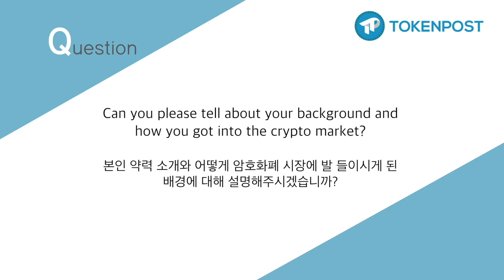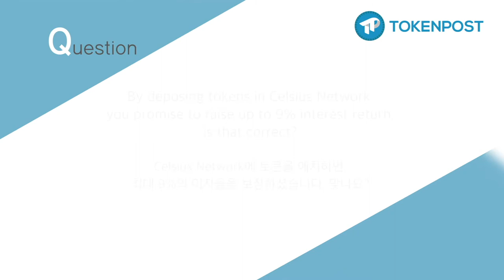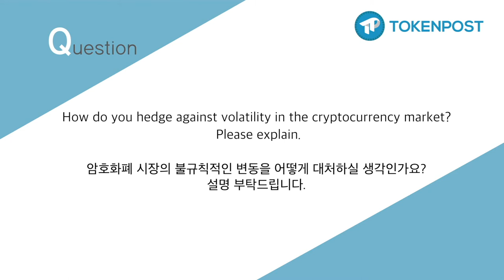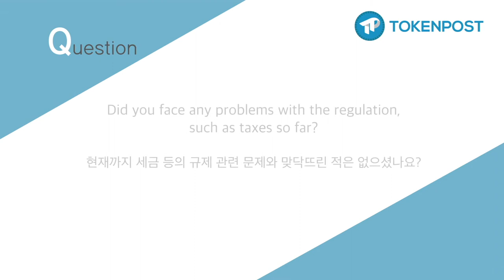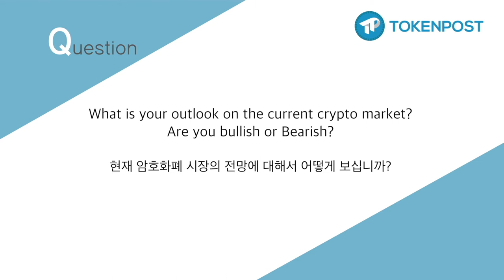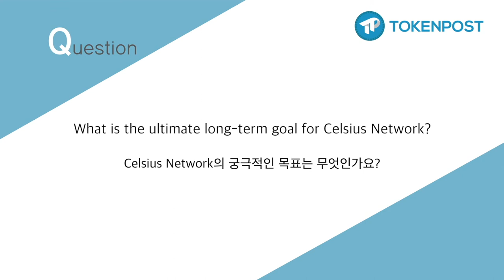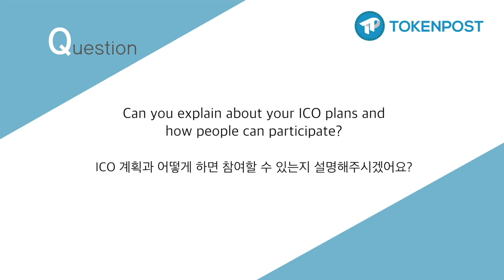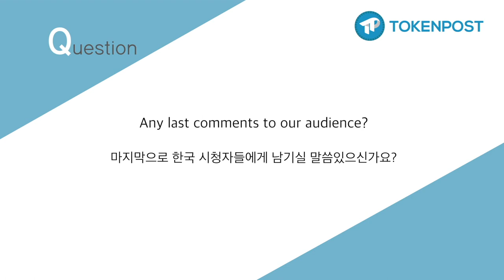[토큰포스트 인터뷰] Daniel Leon, Founder & COO of Celsius Network (한글자막)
We sat down for an interview with Daniel Leon, Founder & COO of Celsius Network.

Celsius Network is building a community of borrowers and lenders, with the aim of legally replacing Wall Street with blockchain, and allow all members to benefit from their ecosystem. Their mission is to build a decentralized network of good actors who will be supported with loans and credit.

Daniel Leon is a business and social entrepreneur with a proven track record of growing early-stage companies and building organizations from the ground up. Daniel has co-founded and led multiple companies and not-for-profit organizations.

셀시우스 네트워크는 블록체인 기술을 사용하여 월스트리트를 대체하자는 취지로 설립되었고, 참여자 모두가 이윤을 창출할 수 있는 투자, 대출 공동체를 구축하는 플랫폼입니다.

Daniel Leon은 성공적인 창업 경험이 있는 사업가입니다. 그는 여러 사업을 공동 설립하였고 그 외 많은 자선단체를 경영한 경력이 있습니다.